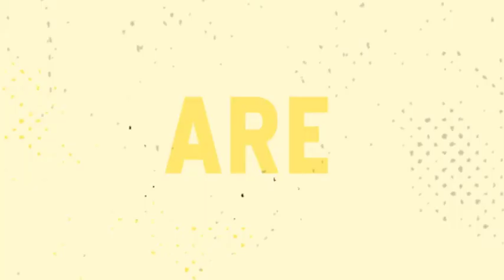Pretty Much Experts - Ep14 - Plague's A Plenty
This week the boys sit down and talk about plagues and other fun things. Skyler as usual did a bunch of research and as usual Mikey and RJ did nothing but interrupt him while he try to explain some surprisingly interesting things.

Thank you Frontline Fiesta for letting us use "The Brink" as an intro and outro, check them out on Band Camp and support them if you can!